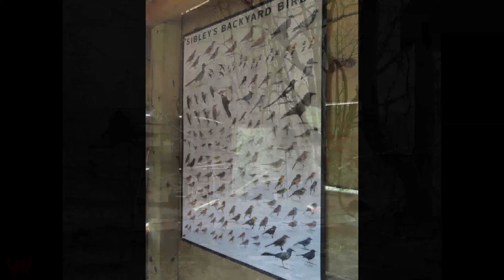⭐Birds TV: Relaxing Wild Bird Captures #3 - Wildlife Nature ASMR 4K⭐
Bird Watching in the morning!

Being out in nature and capturing its beauty is my home🏠 besides gaming at night! 🎮

Birds:
Cardinals (Male & Female)
Downy Woodpecker
American Goldfinch
White-throated Sparrow
Gray Catbird
Blue Jay
Canada Goose
Common Grackle
Mourning Dove
House Finch
Brown-headed Cowbird

(ViCiOuS-V & Mystical Faery Dream’s channel)